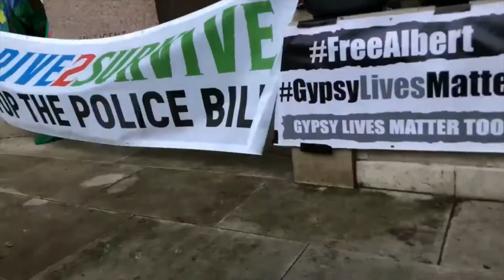Gypsy, Roma, Travelers and Squatters (Drive2Survive) Speeches in London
(07.07.21) - A protested called Drive 2 Survive (Drive2Survive) which is a demonstration for rights against the new crime and policing bill the British Government wants to bring in.